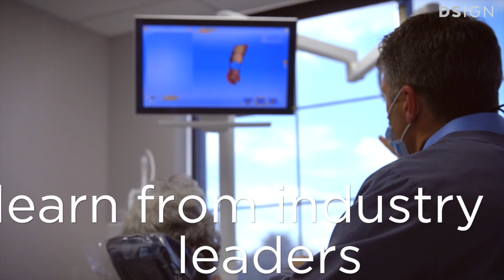DSIGN - Dental Design Event - Seattle WA July 14-15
Take your practice, and patient experience to the next level!